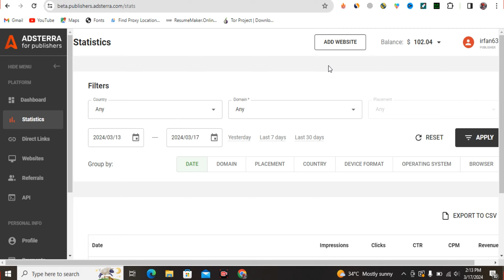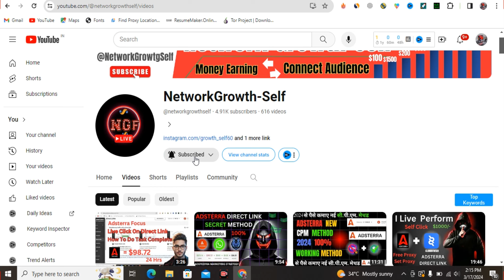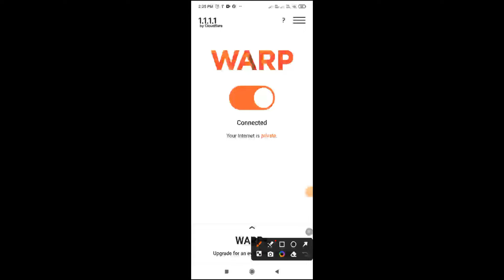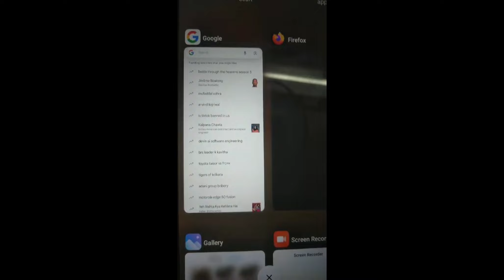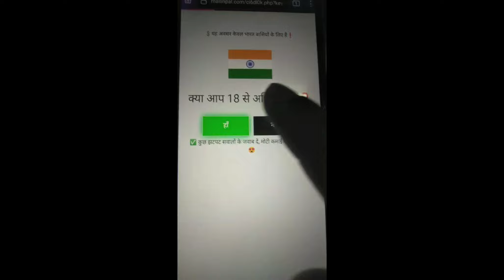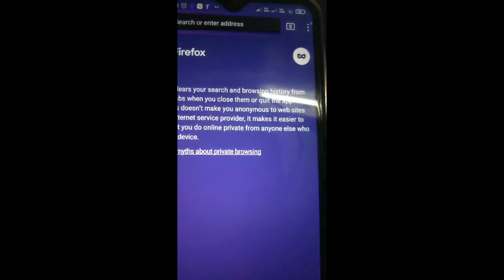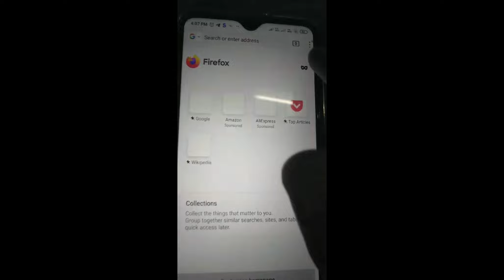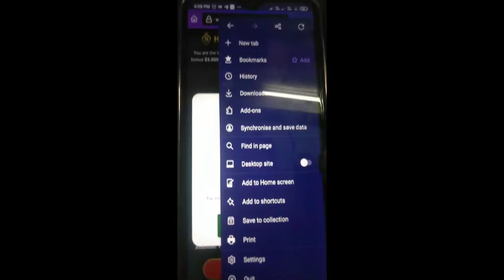(Android Self Click) I Perform From Adsterra Direct Link Secret Method Made $101.03/m Using Phone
Hi guys

I will Cover This Topic:
I perform self click from adsterra direct link on android
1)adsterra direct link arbitrage traffic
2)adsterra self click trick 2024
3)best ad network for website
4)adsterra direct link facebook ads
5)adsterra alternative
6)how to earn money online without investment
7)how to grow youtube channel
8)best earning website
9)how to grow youtube channel 2024 fast
10)unlimited traffic to your website
11)how to earn money online grow
12)how to make extra income while working full time
13)adsterra earning trick
14)adsterra loading method
15)adsterrra direct link earning.